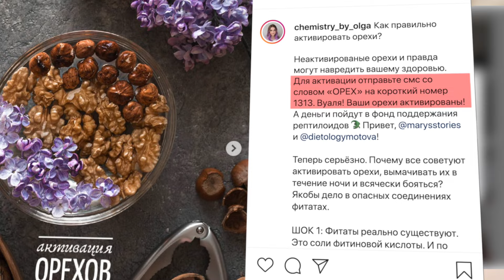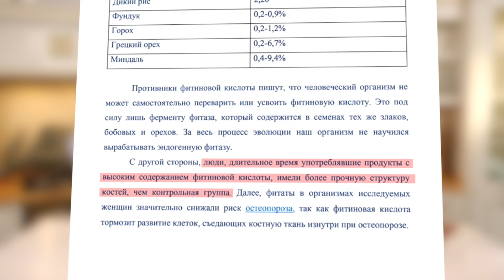Нужно ли вымачивать орехи?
Поговаривают, что орехи нужно обязательно вымачивать: в них содержится опасная фитиновая кислота. Действительно ли она мешает усвоению кальция, фосфора, магния и других полезных веществ? Разобрались вместе с пищевым технологом Ольгой Косниковой!